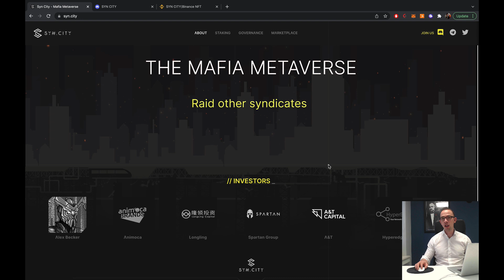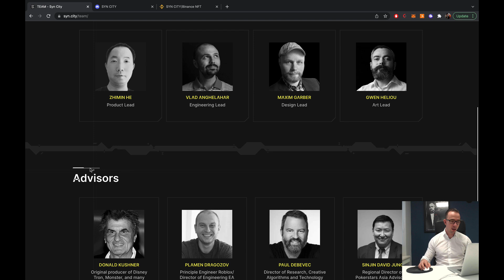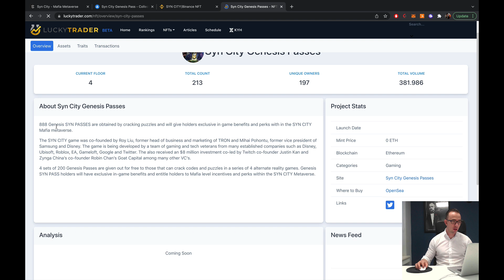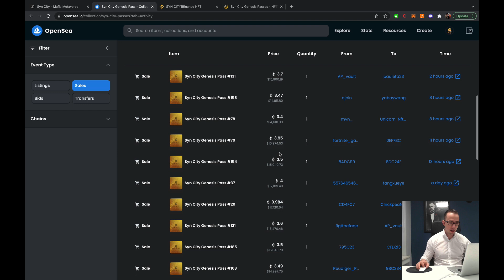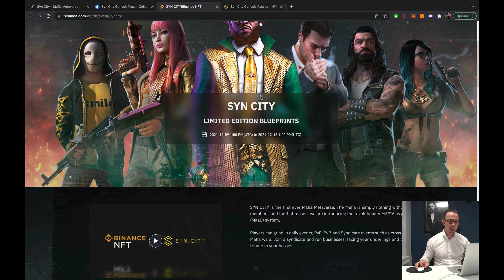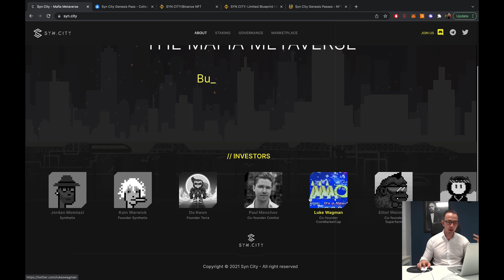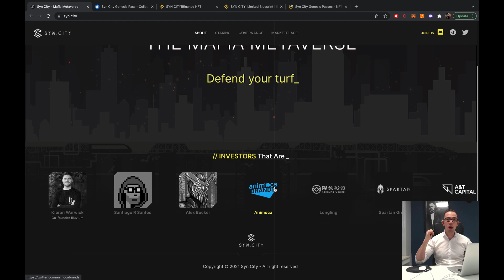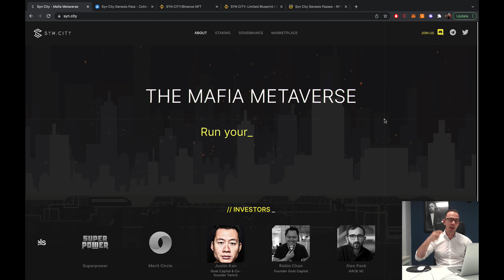SYN CITY: BEST +999% POTENTIAL NFT GAME OF 2021?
Are you looking for the best NFT Play to Earn game of 2021? In this video you will see a complete overview of Syn City, the game, the investors, team, OpenSea NFT series and new Binance NFT series!

Note: Whitepaper has not been released yet update video coming soon!

SYN CITY is the first ever Mafia Metaverse. The Mafia is simply nothing without its members, and for that reason, we are introducing the revolutionary MAFIA as a DAO (MaaD) system.

Players can grind in daily events, PvE, PvP, and Syndicate events such as cross-chain Mafia wars. Join a syndicate and run businesses, taxing your underlings and paying tribute to your bosses.

SYN CITY is an action-adventure RPG game in which the players acquire, manage, trade, and expand members of their syndicate. Climbing to the top of SYN CITY won’t be easy, but it will be lucrative and fun!

Build up your crew and take on other player crews to earn reputation and currency with server-authoritative,replayable battles.

Be the boss and take control of turf, businesses while looting and raiding other syndicates to expand your empire. Climbing to the top of SYN CITY won’t be easy, but it will be lucrative and fun!

Build up your crew and take on other player crews to earn reputation and currency with server-authoritative, replayable battles. Strategize to build a ruthless empire backed by a gritty syndicate of peers, friends, and enemies alike.

Build your business empire and earn assets by building, owning businesses, looting, raiding, trading, farming, borrowing/lending, and other Mafia activities. Battle other criminal syndicates for world domination! Fight the biggest, baddest, most geared-out criminal syndicates in various PvE, PvP, and syndicate events to progress in the metaverse.

LIMITED EDITION BLUEPRINTS
The Blueprint owners will be able to acquire in-game assets. The Blueprints will form the foundation of the in-game assets by providing incentives and perks within the SYN CITY ecosystem.

Blueprint assets will be upgradable through various mechanisms including training, modifying, PvE and PvP battles, farming, borrowing/lending, and staking and Gacha.